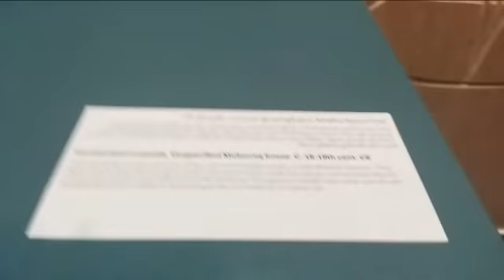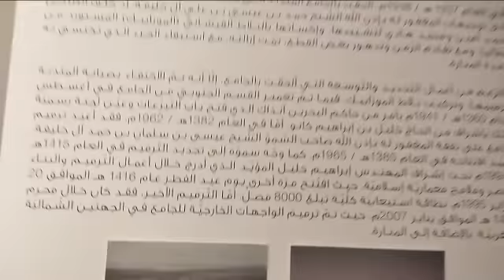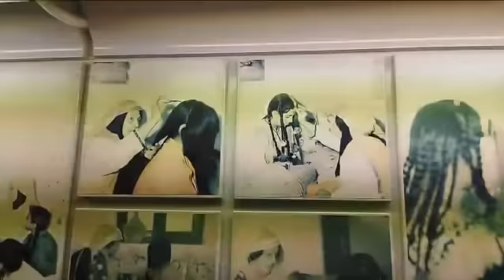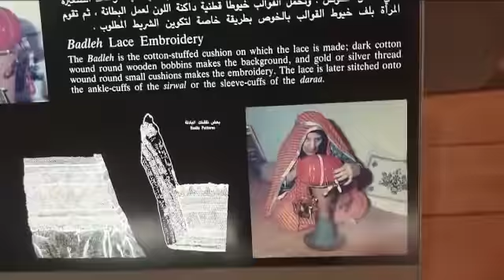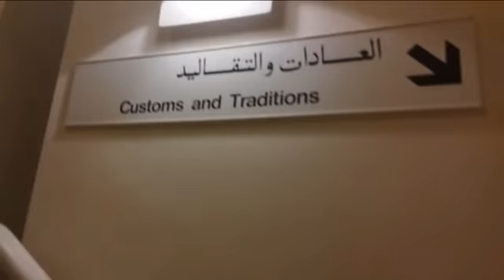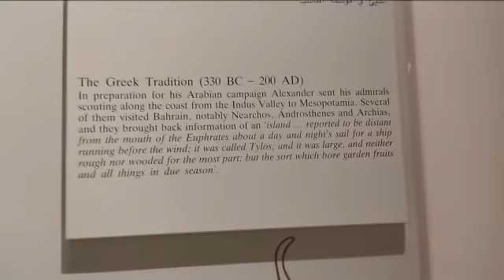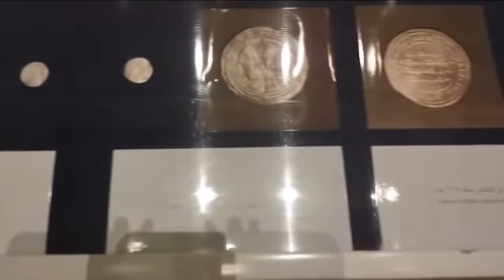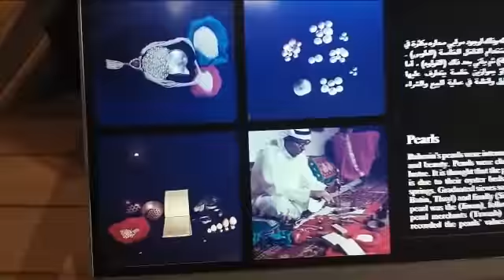Explore the Hidden Beauty of Bahrain National Museum| Part3|Enjoy the Tour with my Friend